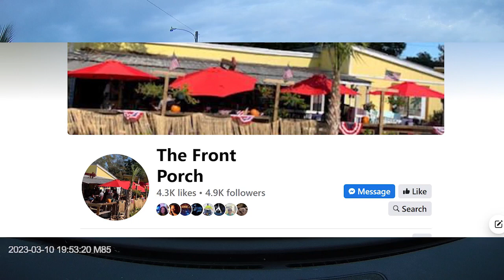The Front Porch restaurant and bar Lillian Alabama best live music venues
Like the Front Porch facbook page to keep up with future performances.